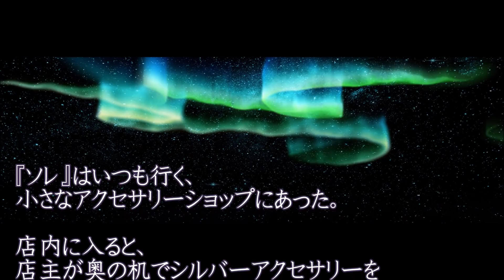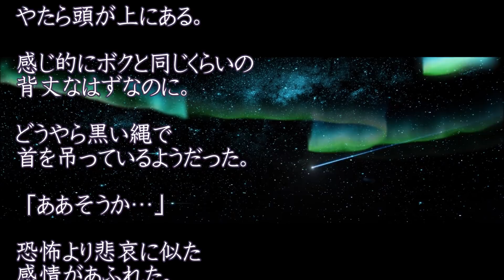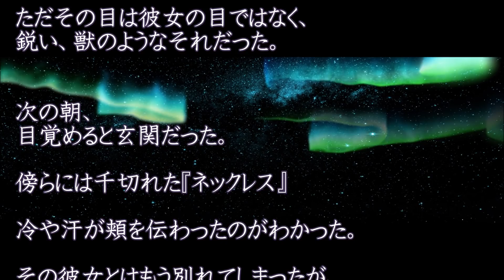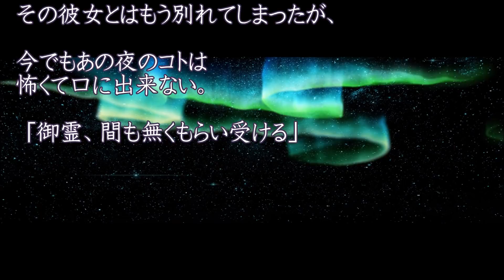【蛇骨のネックレス】いつも行く小さなアクセサリーショップに「ソレ」はあった。かもし出す何かに引かれたようだ。ある晩、寝苦しい意識の中で‥★のぞいてはいけない怖くて不思議なお話★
【蛇骨のネックレス】いつも行く小さなアクセサリーショップに「ソレ」はあった。かもし出す何かに引かれたようだ。ある晩、寝苦しい意識の中で‥